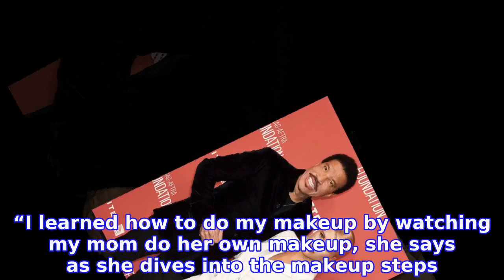Sofia Richie Reveals the Beauty Lessons She’s Learned … From Her Dad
SOFIA RICHIE may be a beauty in her own right, but when it comes to skincare, she’s learned most of it from a surprising source: her dad, LIONEL RICHIE.
INFORMATION
• Source: usmagazine